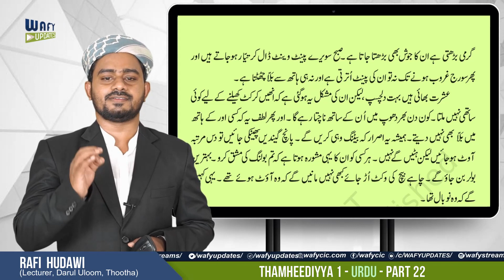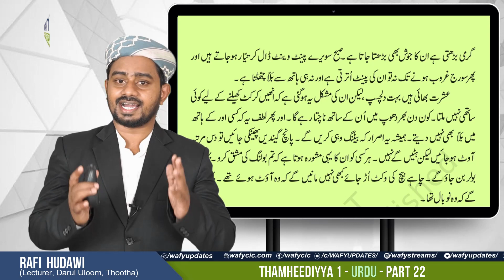TH1 URDU PART 22 | 22 Nov 2020 | Wafy Wafiyya Online Class | വാഫി, വഫിയ്യ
Subject: URDU Part 22
Tutor: RAFI HUDAWI (Lecturer, Darul Uloom, Thootha)

Camera: Adhil Wafy
Editing: KV Niyas Edavachal